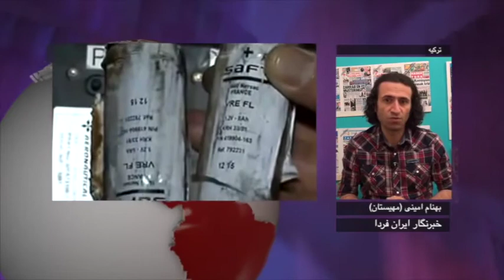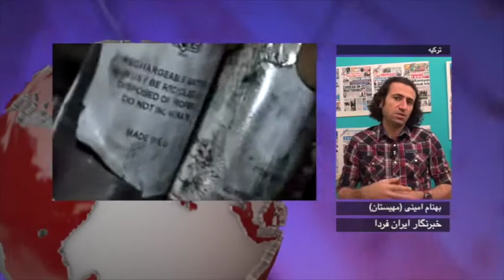گزارش های روز پنجشنبه 28 اسفند - تلویزیون ایران فردا